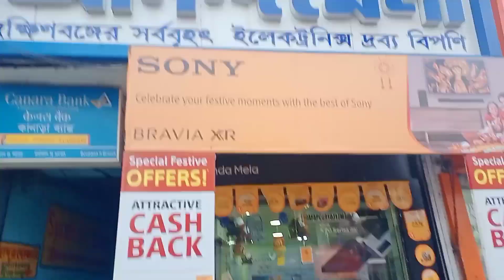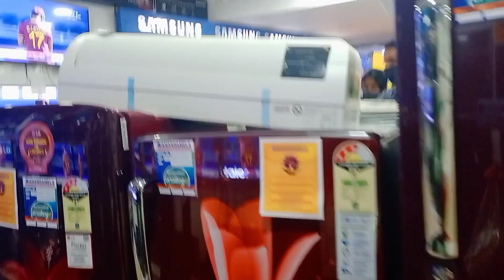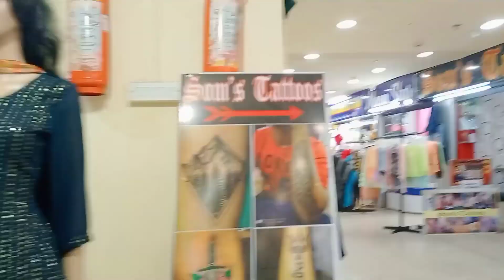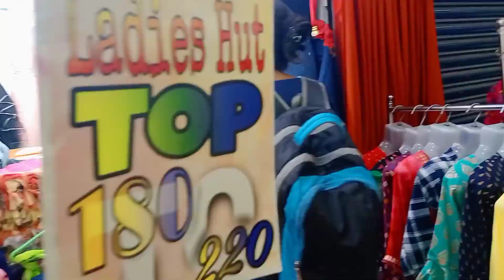আজ গেলাম ফ্রিজ কিনতে 😀 সঙ্গে কালী পুজোর শপিং করলাম 😍😍